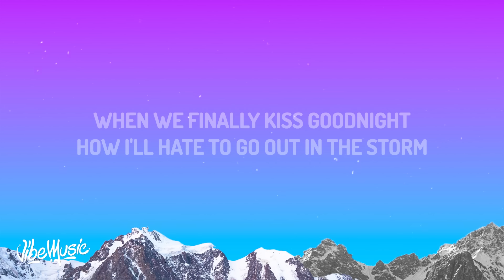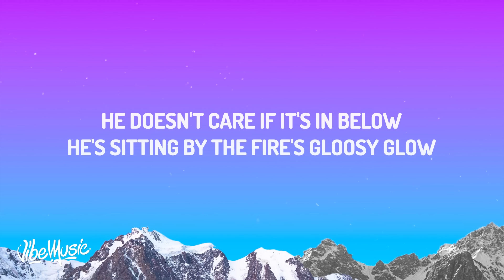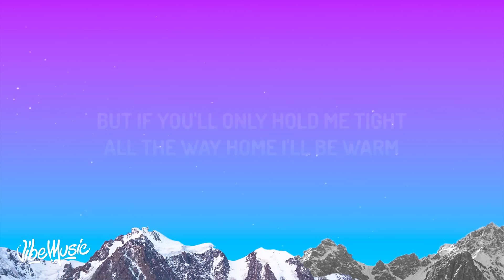Frank Sinatra - Let It Snow! Let It Snow! Let It Snow! (Lyrics)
Frank Sinatra - Let It Snow! Let It Snow! Let It Snow!

(Lyrics):
[Chorus: Frank Sinatra]
The lights are turned down low

[Verse 1: Frank Sinatra]
How I'll hate to go out in the storm
[Verse 2. Frank Sinatra]

[Bridge: Swanson Quartet & (Frank Sinatra)]
He doesn't care if it's in below
He's sitting by the fire's gloosy glow
He don't care about the cold and the winds that blow
He just says, "Let it snow, let it snow, let it snow"
Oooooh-Wee goes the storm
Why should he worry when he's nice and warm
His gal by his side and the lights turned low
He just says, "Let it snow, let it snow"

[Chorus: Frank Sinatra & (Swanson Quartet)]
The weather outside Is frightful
But that fire Is ummm... delightful
And I've brought lots of corn for popping
The lights are way down low
So let it snow, let it snow, let it snow!

When we've finally say goodnight
How I'll hate going out In a storm

Long as you love me so